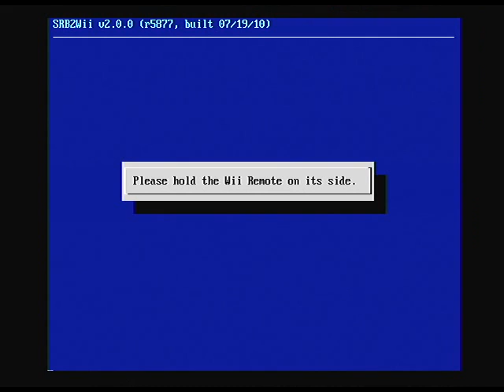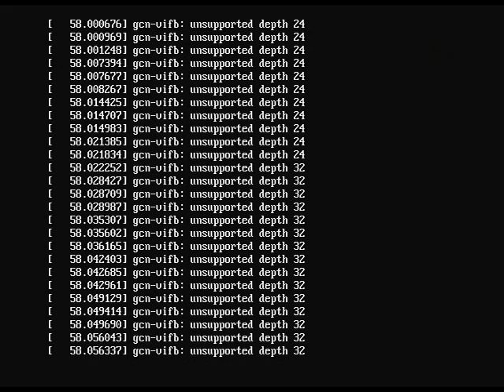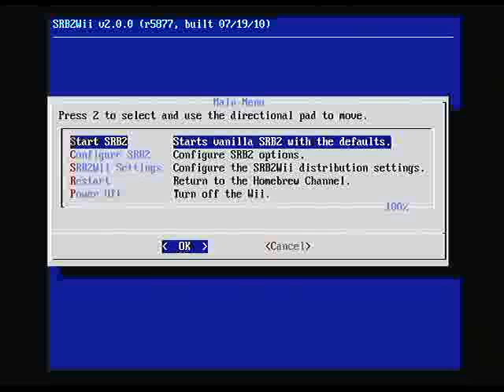Sonic Robo Blast 2 Wii v2.0.0rc2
Homebrew nintendo wii, "Sonic Robo Blast 2 Wii" par Callum Dickinson.